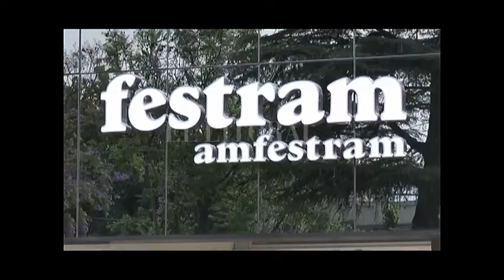MUNICIPALES LEVANTAN EL PARO POR EL CONFLICTO DE FRAY LUIS BELTRÁN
MUNICIPALES PREOCUPADOS POR EL PAGO DE LA CLÁUSULA GATILLO

FESTRAM CONFIRMÓ LA ADHESIÓN AL PARO NACIONAL DEL 25 DE SETIEMBRE

FERNANDO GIAMPIETRO - FESTRAM